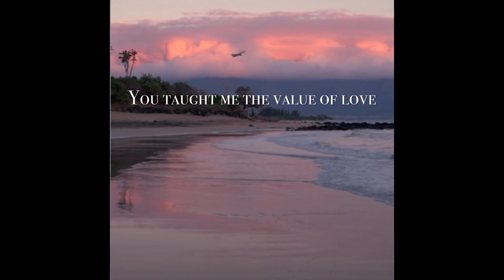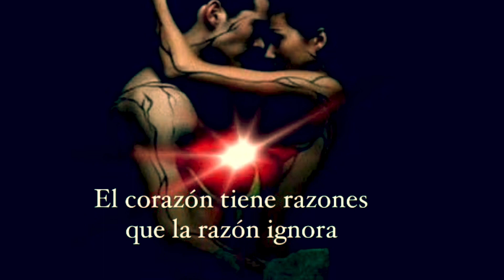“Dos amantes”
Romantic